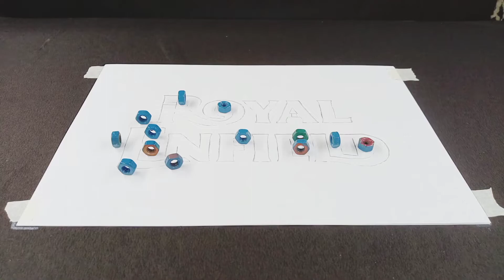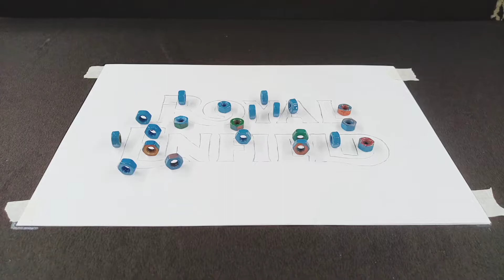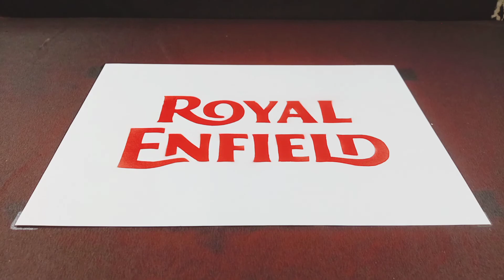Royal Enfield | Spray Paint Logo